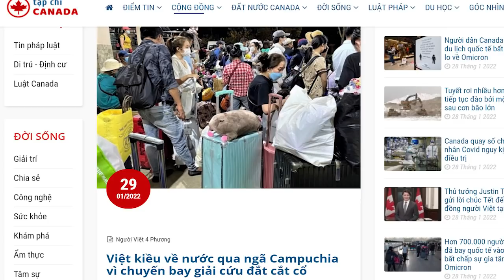Tô Lâm „đánh“ đến Bộ Ngoại giao – Cục trưởng lãnh sự bị bắt giam